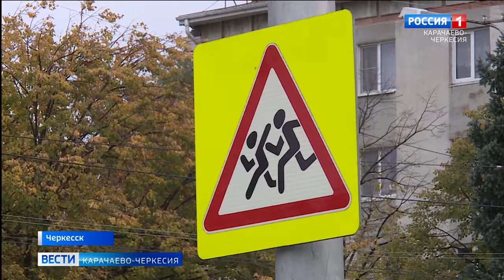В третье воскресенье ноября во всем мире вспоминают жертв дорожно-транспортных происшествий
В третье воскресенье ноября во всем мире вспоминают жертв дорожно-транспортных происшествий. Почти два десятка лет Генеральная Ассамблея ООН предложила выделить в календаре дат тематический день. О его важности нашей съемочной группе напомнили сотрудники республиканской Госавтоинспекции